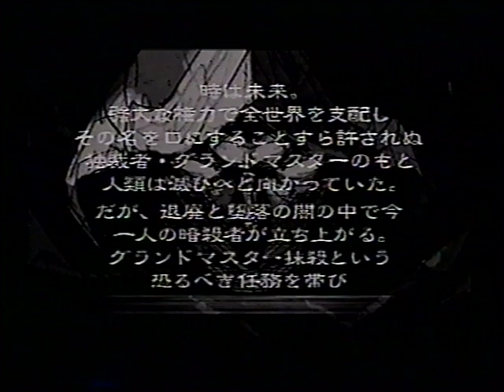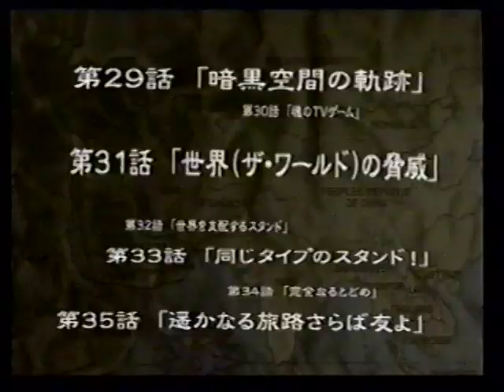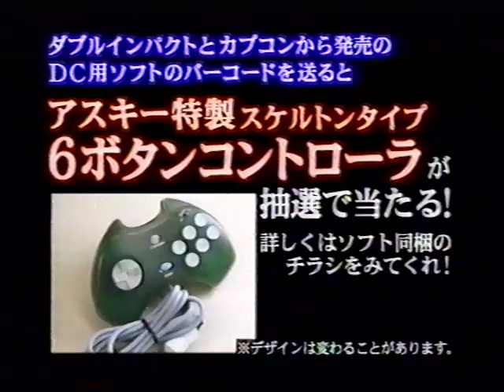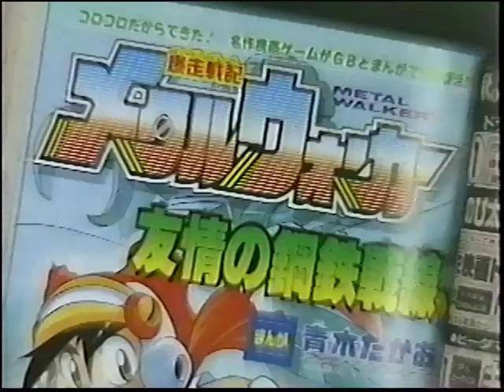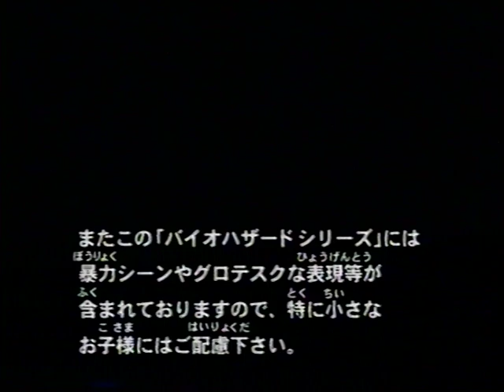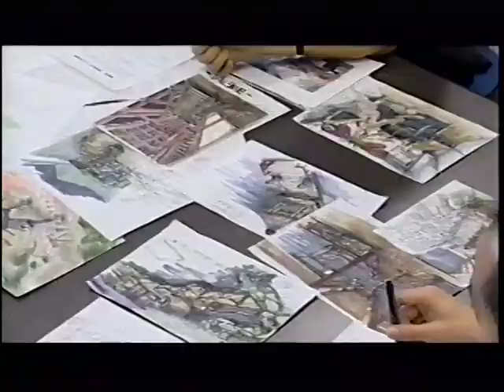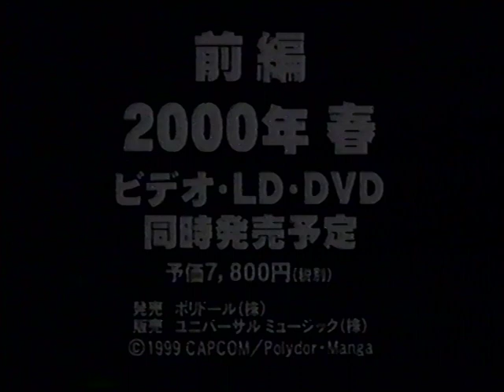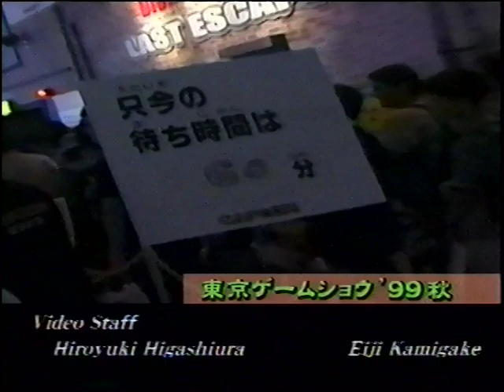CFC Video vol 12 VHSrip